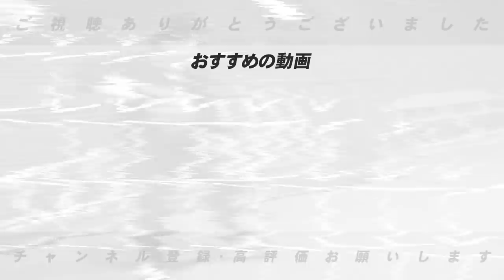【最終話】落合さんは！？古田さんは！？江川さんはマウンドで性格を見て投げていた！？衝撃すぎる江川卓の投球術について語ります！【プロ野球】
今回の計4本出演していただききましたスペシャルゲストの江川卓さん✨
出演された回をチェックしてくださいね〜⚾️

【名勝負の裏側】「暗黙の了解が存在！？」江川卓vs山本浩二・掛布雅之との対戦での裏側について語ります！【プロ野球】
⚾️江川さんのYouTubeチャンネルはこちらから⏬